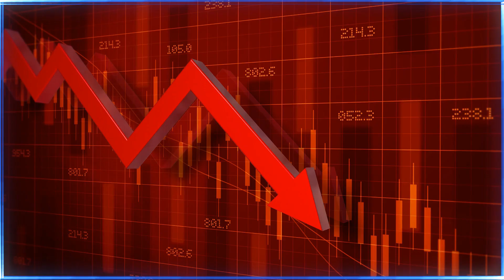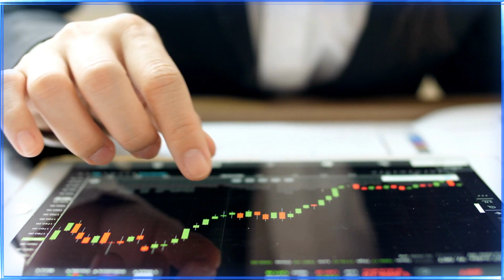İstiqraz - borcun bir növüdür amma onu hamı sevir! Azərbaycanda istiqrazlar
Pullar özləri bizə işləyə bilərlər mi? Cavab – bəli, bilərlər və işləməlidirilər. Hal-hazırda bütün dünya fond bazarında qazanır. Gəlin biz də başlayaq.

Bizim kanalımızda biz əsasən qazanmaq üçün mövcud olan maliyyə alətləri haqqında danışacağıq. Məhz indi və burada, Azərbaycan Respublikasında. Bizim kanalımıza abunə olun və biz sizə pul qazanmaq yollarını göstərəcəyik

00:00 salamlar
00:10 Borclar-borclar-borclar!
00:28 Azərbaycanda necə pul qazanmaq olar?
01:15 Pullar özləri bizə işləyə bilərlər mi?
01:42 istiqraz nədir ?
02:44 İstiqrazlar hansı məqsəd ilə buraxılır?
04:26 İstiqrazlar bütün dünyada
05:27 İstiqrazların alqı-satqısı
06:48 Təminatlı istiqrazlar
08:03 Bəxtiyar investisiya etmək istəyir
10:35 istiqrazların alqı zamanı hansı risklər ola bilər?
12:00 Socar istiqraz
12:48 Daha az risk - daha çox qazanc!

Toxunduğumuz mövzular
• Konkret investisiya məhsulları haqqında məlumat vermək. Məsələn aksiyalar, obliqasiyalar, fyuçerslər.
• Risk-menecment və investisiya portfellərinin formalaşdırmaq prinsipləri. İnvestorun risk profili. Konservativ və daha aqressiv alətlər və strategiyalar. İnvestisiya portfellərinin ölkə və sahə üzrə diversifikasiyası.
• Tənzimləyici, aparıcı bankların əməkdaşları və brokerlər ilə müsahibə.
• Azərbaycan və dünya səhm bazarının xəbər icmalı
•  Maliyyə bazarının əsas indikatorları olan səhm indeksləri – SnP500, Dou-Cons, NASDAQ və s.
• Dəyərli metallara investisiya. Məsələn qızıl, gümüş və s.
• ETF
• Etibarlı idarəetmə nə deməkdir və onun Azərbaycanda olan imkanları

🤑İnvestisiyaların uçotu xidməti : 80% endirim üçün "academaz" promo kodu

Bizi Telegram-da izləyin: investakademiya
- biz investisiyalar haqqında sadə izah edirik